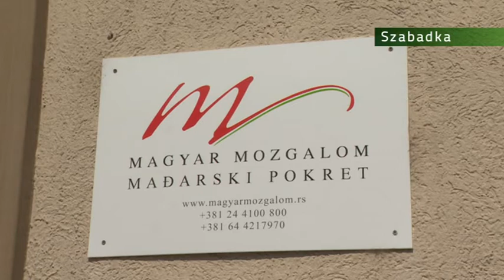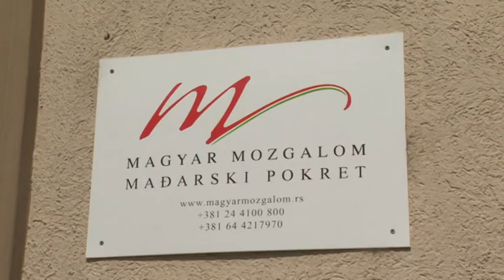2018.04.26. - Szabadka Polgári Mozgalma nincs megelégedve a városvezetés munkájával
Maglai Jenő, az SZPM frakcióvezetője sajtótájékoztatóján úgy vélekedett, a fontos beruházások nem haladnak. A politikus szerint a helyi médiumok nem megfelelően foglalkoznak az ellenzék munkájával.